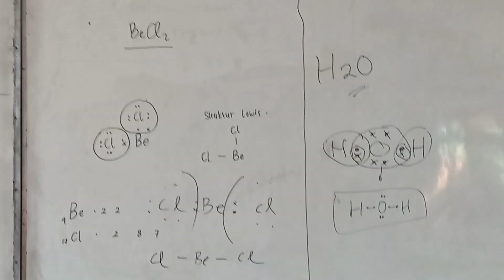[MINI VLOG] Monday at school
Piko~
▪︎I took this video at 5-August-2024
▪︎I don't record much, LoL
▪︎Backsound